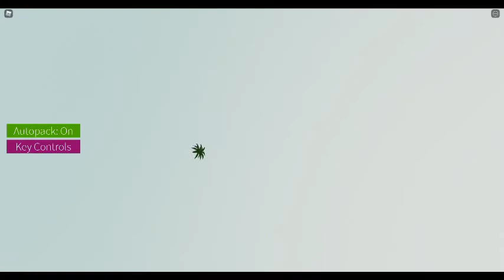Blue On garbage pickup in Pheonix arizona